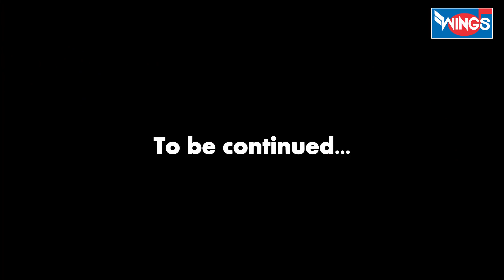Khandesh Ki Funny Family | Khandesh Comedy | Malegaon Comedy Video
Khandesh Ke Funny Family | Khandesh Comedy | Malegaon Comedy Video  - Ramzan Sharukh

Staring :
Ramzan Shah ,Firoz Tarzan , Kiran , Ranjana ,
Anwar Qurashi ,Fahim Hero , Aqeel Singer
Safiq Bhaya ,Mush ,Ahmed Raza

Writter : Ziya
Editer & D.O.P : Raju Sunny
Director: Raju Sunny
Wings Entertainmnet Ltd

💙 4K अल्ट्रा एचडी एनीमेशन में बच्चों के लिए सर्वश्रेष्ठ और सबसे लोकप्रिय क्लासिक परियों की कहानियों, राजकुमारी Our Kids Channle :

💙 Hey friends must watch this Comedy Video & enjoy very much.